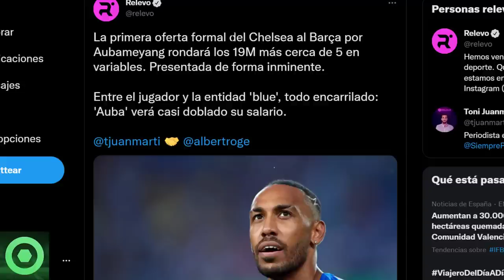💥¡𝘽𝟬𝟬𝙈!💥𝙐́𝙡𝙩𝙞𝙢𝙖 𝙃𝙤𝙧𝙖 𝙎𝙤𝙧𝙥𝙧𝙚𝙨𝙖 Del 𝙁𝙪𝙩𝙪𝙧𝙤 De AUBAMEYANG🔴 𝘾𝙧𝙪𝙘𝙞𝙖𝙡 𝙉𝙤𝙩𝙞𝙘𝙞𝙖 De SERGIÑO DEST En El Barça🟥